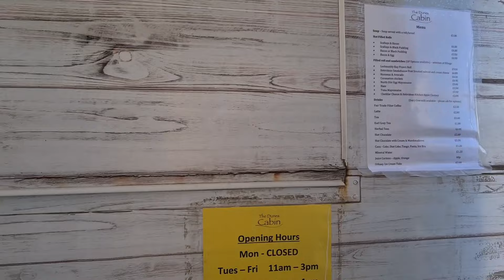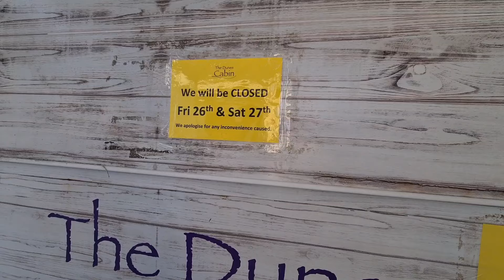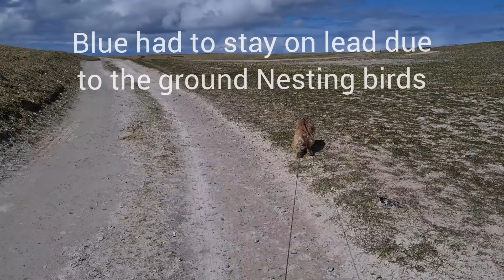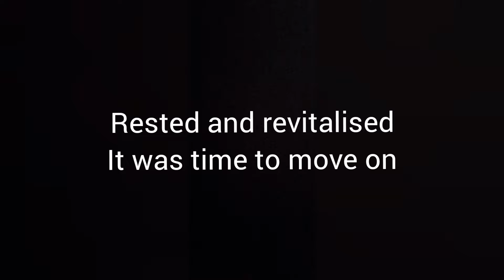Outer Hebrides Ep 9 Just exactly what's the problem?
outerhebrides northuist scotland visitscotland vanlife roadtrip microcamper After catching the ferry from Leverburgh on the Isle of Harris, we continued our journey south to Berneray.

There was a strange air 🤔 on board and we needed to find out what was going on. Why were we feeling downbeat?

Zac Nelson - Myth
Morning Star - Warm Waves